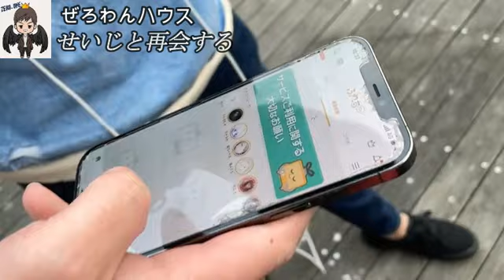【ぜろせいじfeat天然】ぜろわん‼せいじ達と再会する6月6日